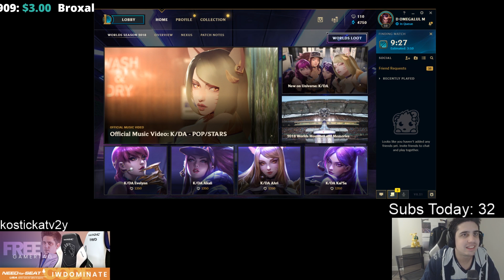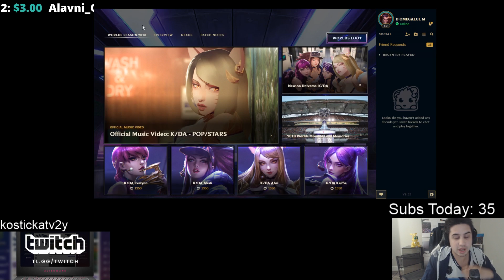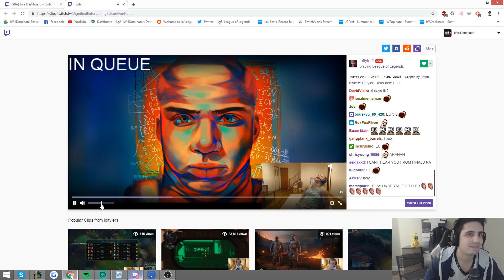Better wintrader wins! | L9 Ap0calypse inting Tyler1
🔥Follow Dom on FB🔥